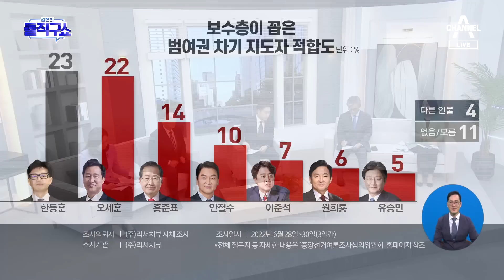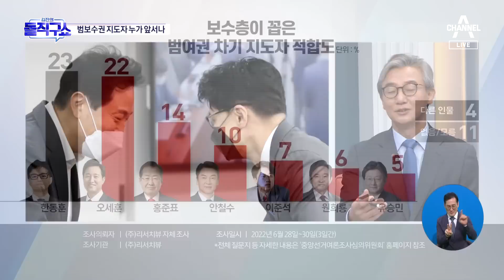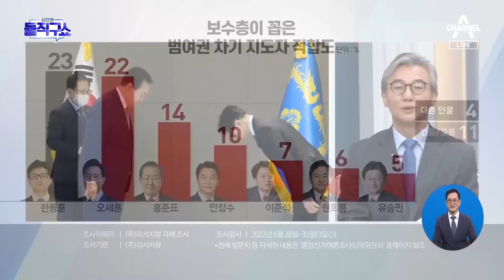[핫플]美법무부 찾은 한동훈…가상화폐 범죄 등 ‘공조’ | 김진의 돌직구 쇼 1029 회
[핫플]美법무부 찾은 한동훈…가상화폐 범죄 등 ‘공조’

＂FBI 인사검증 보고 오겠다＂ 미국 간 한동훈
한동훈, 美 법무부 방문…신종 범죄 국제공조 협의
한동훈 23% 오세훈 22% 홍준표 14% 안철수 10%

※7월 4일 김진의 돌직구쇼 방송분입니다.

〈평일〉
08시 50분 김진의 돌직구 쇼
12시 00분 뉴스A 라이브
17시 20분 뉴스TOP10
19시 00분 뉴스A

〈주말〉
12시 10분 토요랭킹쇼·뉴스A 라이브
19시 00분 뉴스A